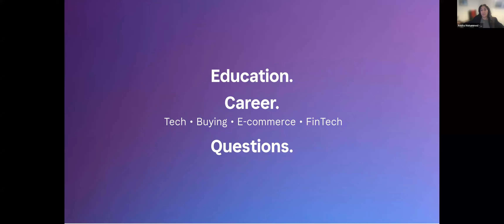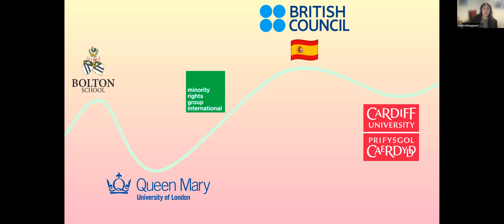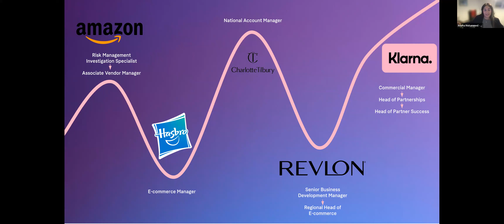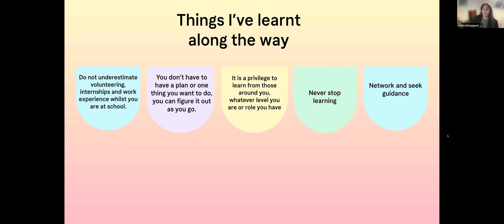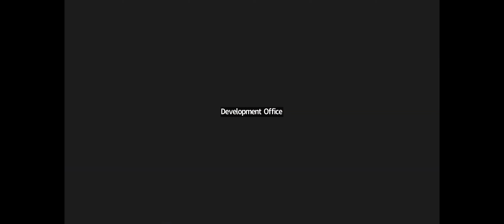Women of Work - Anisha Mohammed